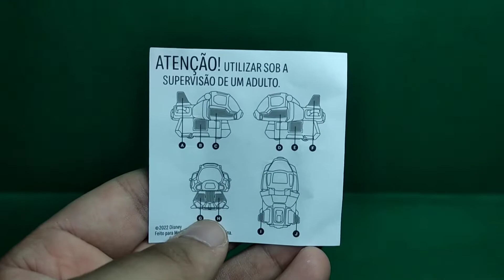Izzy Lightyear Mcdonald's 2022 4/8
mclanche feliz coleção do Buzz Lightyear 2022